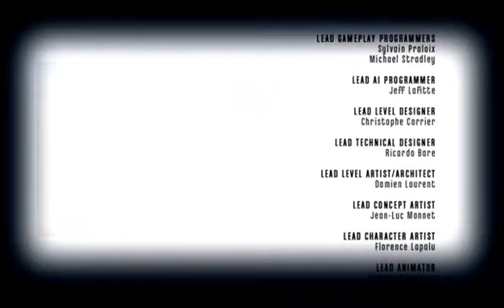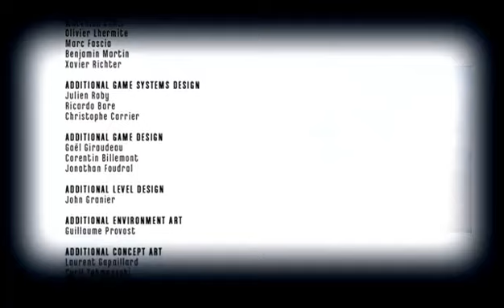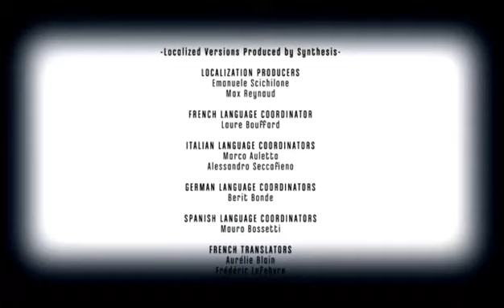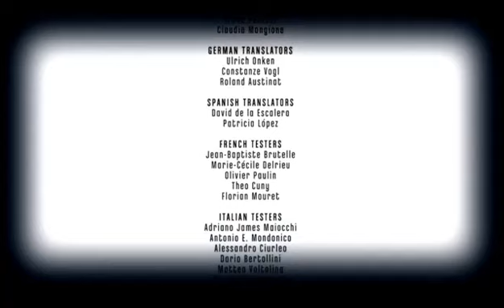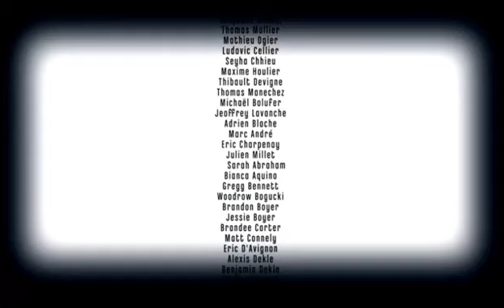lets stream dishonred pt 6 (FINAL)